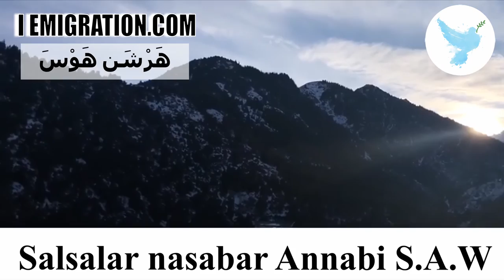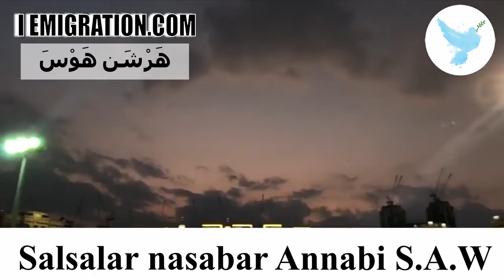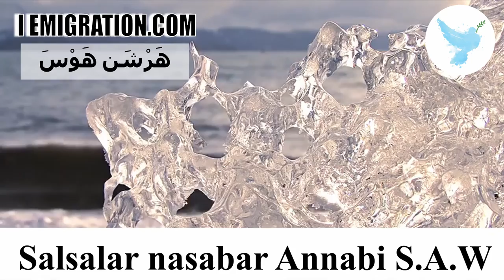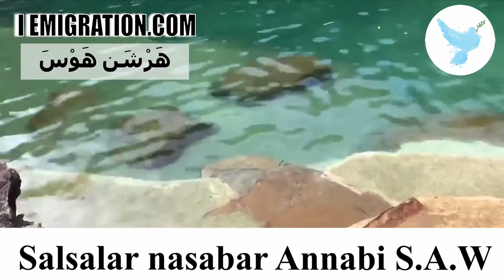Salsalar Nasabar Annabi S A W 3